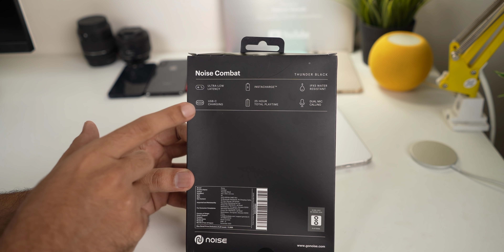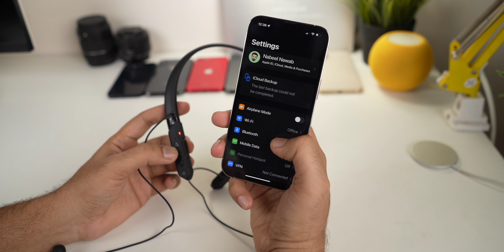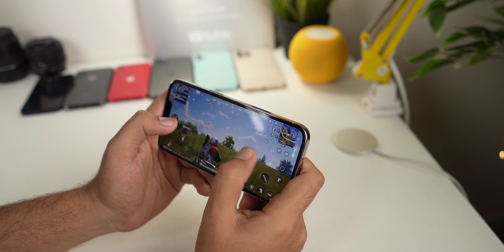Ultra Low Latency Gaming EarBuds under ₹1499 | noise combat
Noise Combat with Ultra Low Latency, ENC with Dual mic, Super-Fast Charging and Breathing LED Lights; Bluetooth Headset